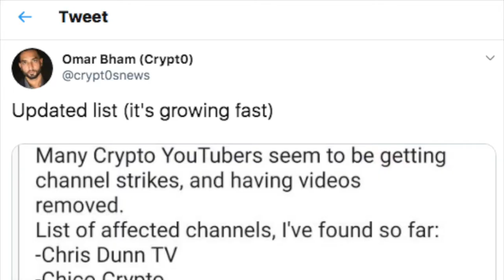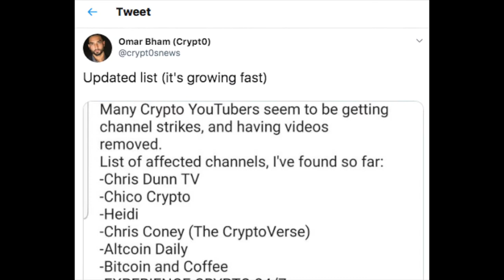Merry Xmas 2019 | [CENSORED] Crypto Marketer Explains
In the days leading up to Christmas 2019, many large and small crypto youtubers received warnings, content strikes and even (reportedly) channel deletions.
The list includes:
So much freedom of speech or the holiday spirit, eh?
Merry Christmas to all ... and to all, an uncensored future.